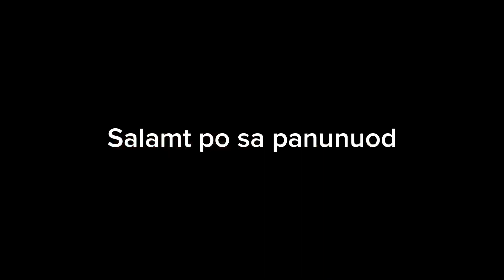Simula ng simpleng pangarap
Salamt po sa inyong lahat